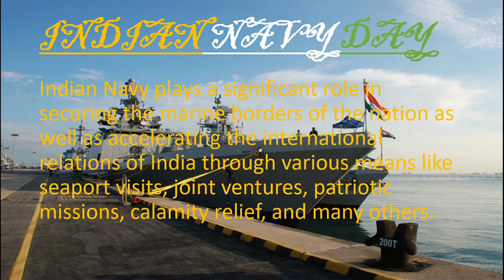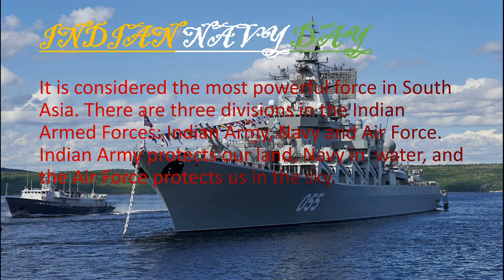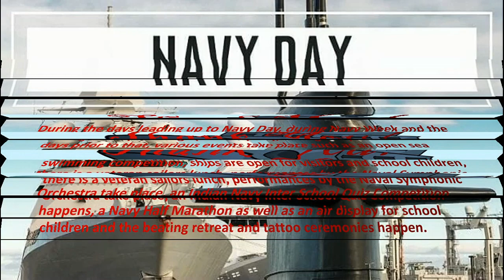Tribute to Navy on Indian Navy Day : 04 December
Hello Friends!

Today on the Occasion of Indian Navy Day, I want to pay gratitude to the defenders of the Indian Waters. I have made a short video to pay my homage to the Indian Navy. I hope all would appreciate my small efforts.

So Friends please watch and share your comments.

Stay Safe,
Stay Healthy.